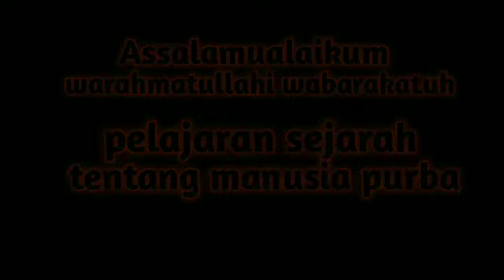Manusia Purba Pithecanthropus Soloensis oleh Kelas X 2022-2023